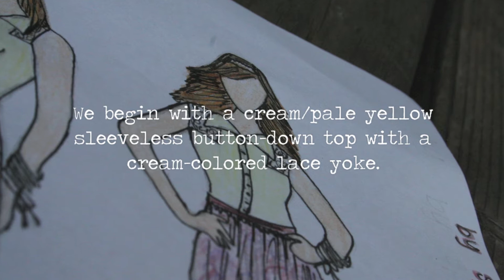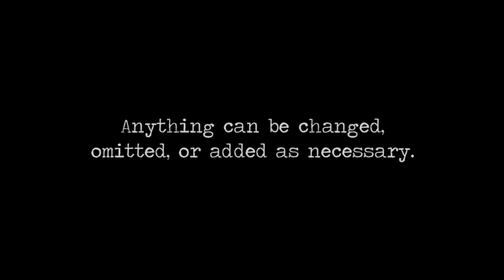{WINNING DESIGN!} Morning Glory. My entry for MsLivdolllover's summer custom order contest!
This is my entry for Eva's (MsLivdolllover's) summer design contest! (Morning Glory)

~ FAQ's ~

Q: Did you draw the models?
A: I used a template for the models, but I drew every single part of the ensemble. :)

Q: Did you draw the outfit?
A: Ummm...yeah! Duh! Why would anyone ask that anyway?! xD OF COURSE I DREW IT.

Q: Camera?
A: Canon EOS Digital Rebel XT.

Q: Song?
A: "Counting Stars" by OneRepublic. My favorite song ever written by anyone in the whole history of songwriting.

Q: Editing system?
A: iMovie '11.